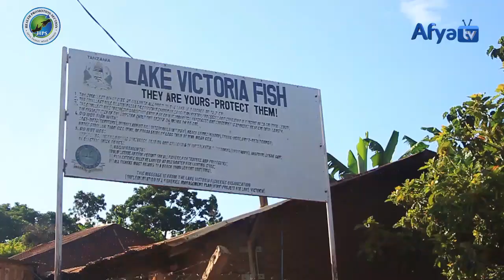TAZAMA DIWANI ALIVYOTOA UJUMBE HUU KWA RAIS DKT.SAMIA SULUHU HASSAN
Na.Elimu ya Afya kwa Umma.
Diwani wa kata ya Nyakabango Wilayani Muleba Mkoani Kagera  Mhe. Pastory Gwanchele ameipongeza Serikali ya awamu ya sita chini ya Rais Dkt.Samia Suluhu Hassan pamoja na Wizara ya Afya kwa Ujumla kwa  kuhakikisha elimu ya afya kwa umma dhidi ya mlipuko wa magonjwa na masuala ya lishe inafika kila mahali ikiwemo mjini na vijijini.
Mhe. Gwanchele amebainisha hayo mara baada ya timu ya watalaam wa afya kutoka mkoa wa Kagera, Wizara ya Afya pamoja na wadau  kufika katika zahanati ya Katembe na kuzungumza na watumishi wa afya  katika zahanati hiyo kujionea namna elimu ya afya inavyotolewa  katika kukabiliana na magonjwa ya mlipuko.
“Ndugu wataalam nawashukuru sana jinsi mnavyofanya jitihada kujikinga na magonjwa ya mlipuko ,magari yamefika  maeneo ya kata yote ndani kabisa vijijini  elimu ya afya imetolewa na inaendelea kutolewa    ,naishukuru sana Wizara ya Afya kupitia kwa   Mhe.Ummy Mwalimu ,vilevile ninamshukuru Mhe.Rais Dkt.Samia Suluhu Hassan tukiangalia sisi mkoa wa Kagera mlipuko ulitokea lakini sasa ni salama”amesema.
Mratibu wa Elimu ya Afya kwa Umma Mkoa wa Kagera Zablon Segeru ametumia fursa hiyo kuiasa jamii kuendelea kuchukua tahadhari zaidi dhidi ya magonjwa ya mlipuko.
“Cha msingi zaidi nasisitiza zaidi jamii kuendelea kuchukua tahadhari za haya magonjwa ya mlipuko mimi niwashukuru kwa hii kamati ya serikali ya Kijiji kwa namna ambavyo wanaendelea na mikakati mbalimbali ya utekelezaji wa majukumu yao vizuri hasa katika masuala ya elimu ya afya”amesema.
Akizungumza na watumishi wa Afya katika Zahanati ya Katembe Mtaalam wa Afya kutoka Ofisi ya Mganga Mkuu wa Mkoa wa Kagera Jackline Saulo amewaasa watumishi hao kuwa na mpango kazi endelevu katika kukabiliana na magonjwa ya mlipuko.